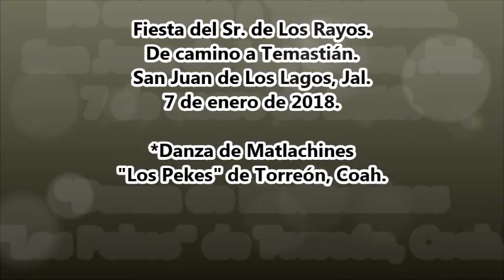Matlachines "Los Pekes" en San Juan de Los Lagos rumbo a Temastián 2018.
Fiesta del Sr. de Los Rayos. San Juan de Los Lagos, Jal. De camino a Temastián. 7 de enero de 2018.